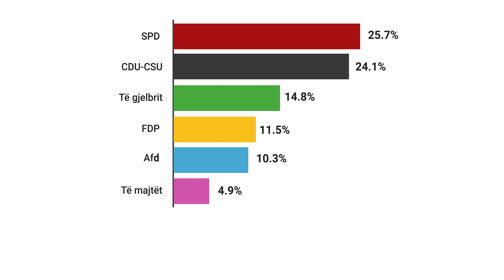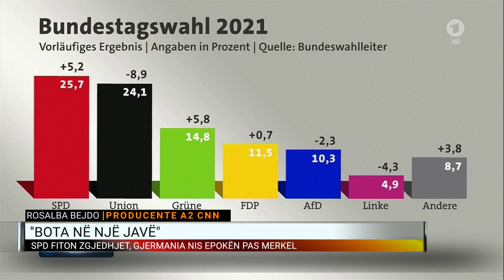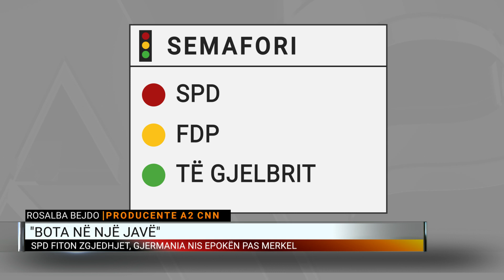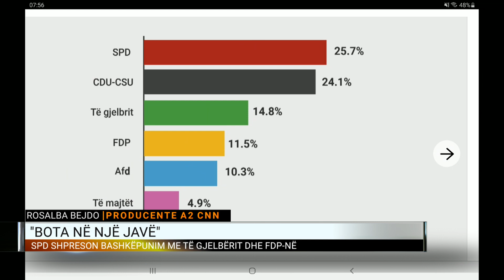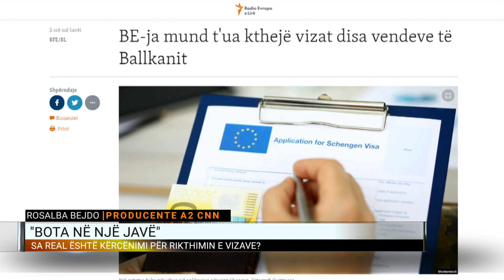“Bota në një javë”: Zgjedhjet në Gjermani, rreziku i rikthimit të vizave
Gazetarja Rosalba Bejdo jep detaje mbi faktet më interesante nga bota.